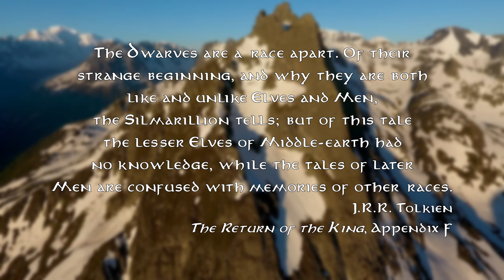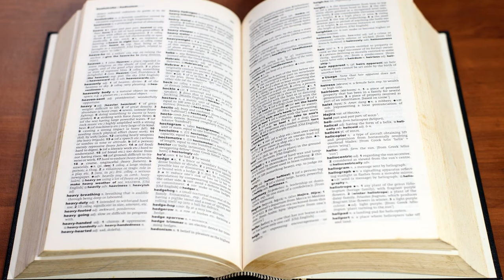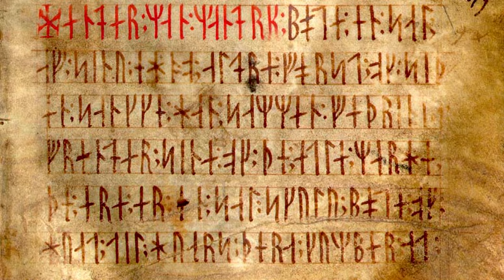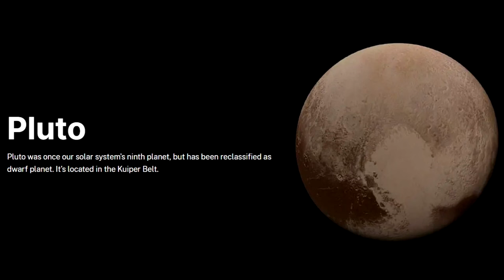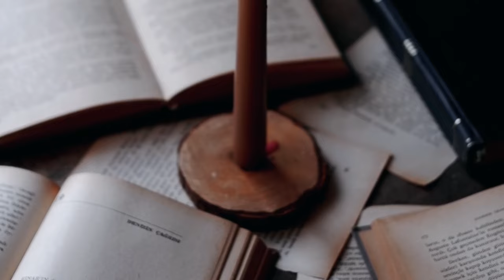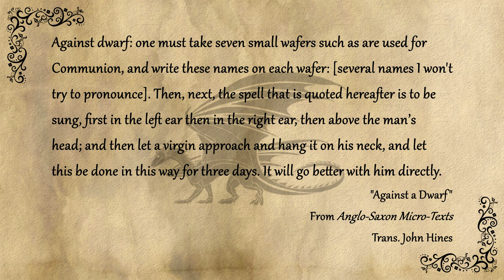From Evil Spirits To Fierce Warriors: The Evolution of the Dwarven Myth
Bold, bearded, and badass, dwarves first appeared in the historical records over a thousand years ago, when they were … incorporeal bringers of disease? Or even worse – elves! In this video, I'll examine how dwarves transitioned from being a deadly nuisance to the beloved fantasy race we know today.

Chapters:
0:00 Introduction
1:05 A Plurality of Plurals
2:54 Dwarf on the Shelf?
4:28 Not Set In Stone
6:50 Spirited Craftsmen
10:13 Baruk Khazad!
13:04 Crystallizing the Myth

Partial list of sources:

Snorri Sturluson
The Prose Edda
Trans: Arthur Gilchrist Brodeur

The Poetic Edda
Trans: Henry Adams Bellows

Ugnius Mikučionis
"Recognizing a dvergr: Physical Status and External Appearance of dvergar in Medieval Nordic Sources"

Irina-Maria Manea
"Elves and Dwarves in Norse Mythology"

World History Edu
"Dwarfs in Norse Mythology: Origins, Role, Powers, & Abilities"